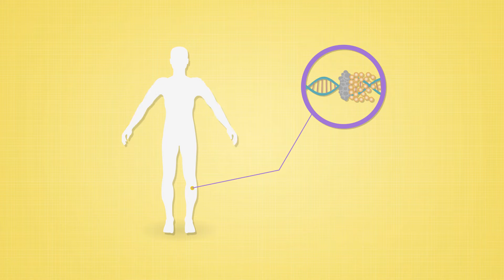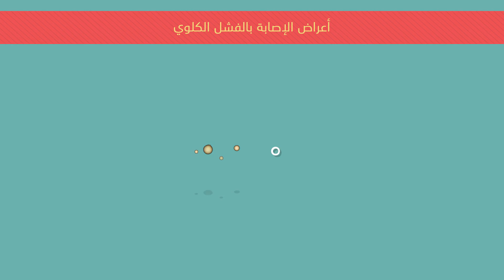مرض السكري وعلاقته بالفشل الكلوي